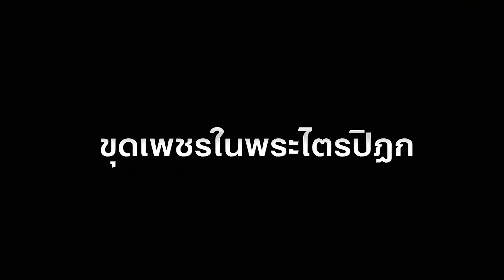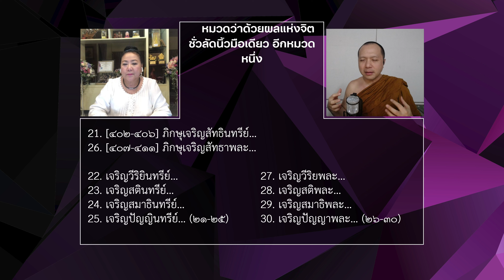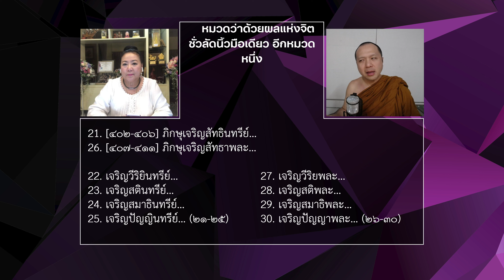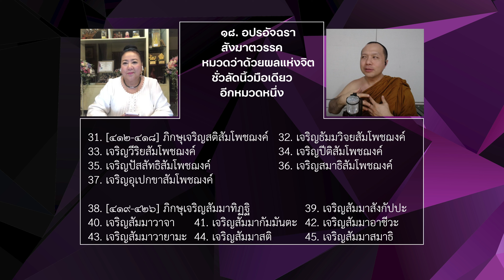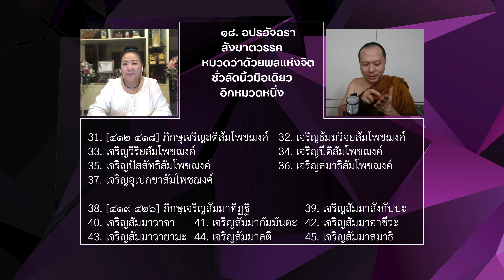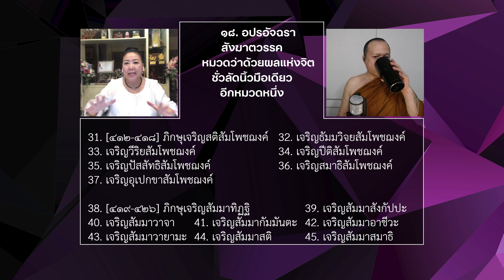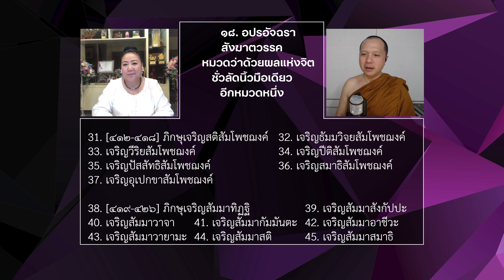ขุดเพชรในพระไตรปิฎก | S03E12 | ผลแห่งจิตชั่วลัดนิ้วมือเดียว ตอน "โพชฌงค์ ๗"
Time index
[0:00] เปิดรายการ
[02:36] หัวข้อชั่วลัดนิ้วมือ
[04:21] 412 สติสัมโพชฌงค์
[06:48] 413 ธัมมวิจยสัมโพชฌงค์
[12:02] 414 วิริยสัมโพชฌงค์
[15:43] 415 ปีติสัมโพชฌงค์
[24:26] 416 ปัสสัทธิสัมโพชฌงค์
[27:24] 417 สมาธิสัมโพชฌงค์
[28:52] 418 อุเบกขาสัมโพชฌงค์
[30:37] ทบทวนทั้งกระบวนการ
[32:43] เพิ่มเติมเรื่องอุเบกขา ว่าไม่ใช่ไม่สนใจ
[37:59] การแบ่งโพชฌงค์เป็น 3 ส่วน
[42:09] สรุป

ดาวน์โหลดไฟล์เสียงได้ที่